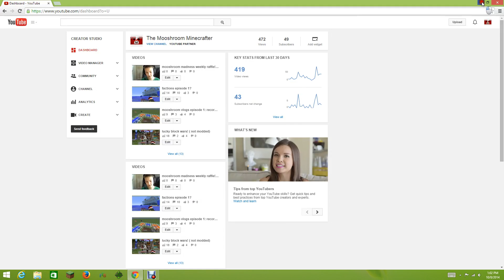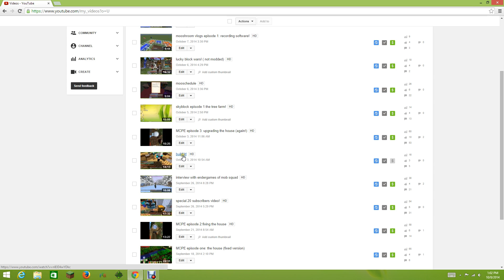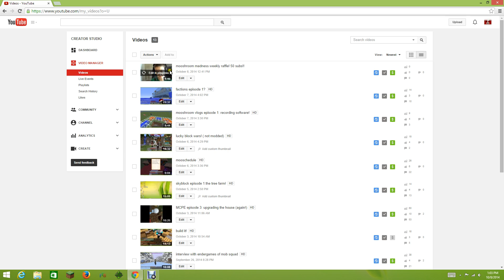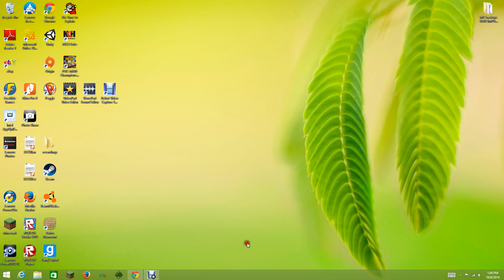skywars.....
derp. lol i dont know what to say.